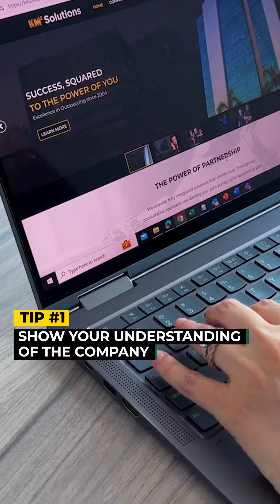Interview Tips Vertical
Hi there! Today, we're going to walk you through some essential tips to ace your interview with us.